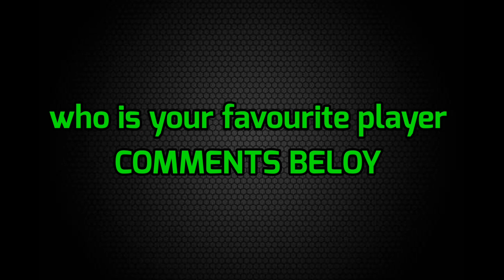South Africa Tour Of India 2022 | India ODI Squad vs South Africa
India Team ODI Squad vs South Africa

Sanju Samsan, Shikhar Dhawan, Rituraj Gaikwad, Rahul Tripathi, Sheryas Iyer, Rajat Patidar, Shubman Gill, Shahabaz Ahmad, Shardul Thakur, Washington sunder, Mohd Siraj, Prisidh Krishna, Kuldeep Yadav, Rahul Chahar, Umran Malik